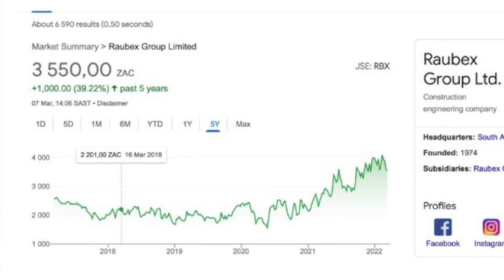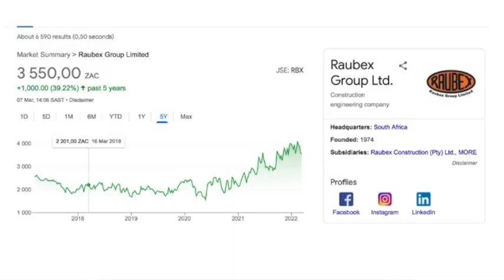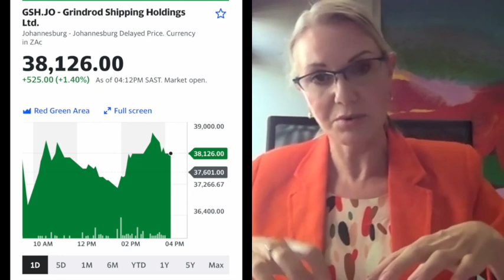PSG Asset Management CEO Anet Ahern joins us for Think like an Asset Manager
Ahern shares her views on how PSG Asset Management looks for value in the current investment universe both local and international. A huge privilege to have her share her insights on The Nielsen Network.